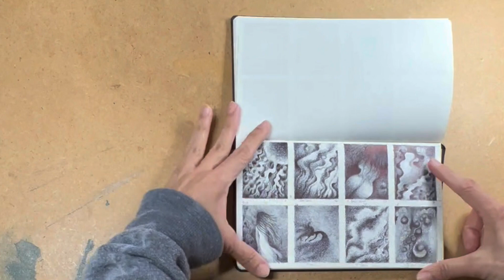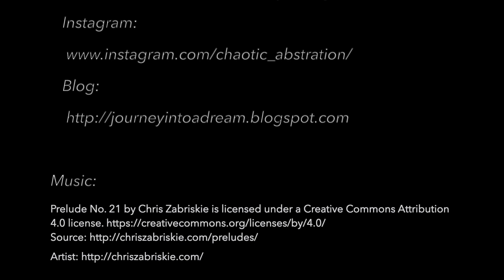Tiny Ink Doodles in My Legendeer Sketchbook #2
The second video featuring more tiny ink doodles on the third page in my Legendeer sketchbook. I’m still enjoying the process. Now I’m starting to think of ideas and sketching them in these ink doodles. Some of these ideas have been in my head for sometime, and have previously been scribbles but never full blown flesh out like they are here.